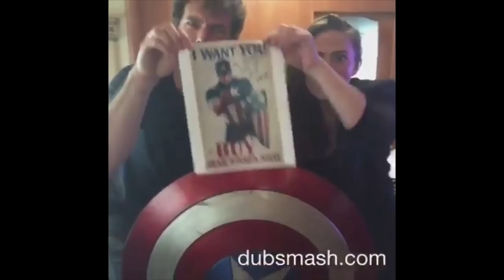DUBSMASH WARS For Charity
Win a trip for you and a guest to Hollywood to have lunch with Hayley, Clark, James & Chloe From Marvel's Agents of S.H.I.E.L.D. and Marvel's Agent Carter - Every dollar you donate is 1 vote for your favorite team in the Dubsmash War and gives you 1 entry into the contest.